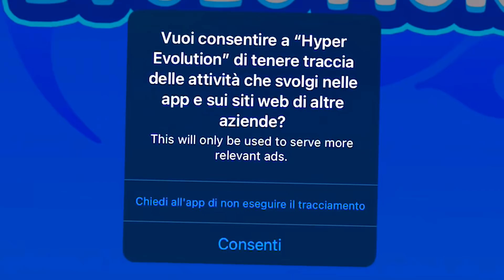INGRANDIAMO IL PESCE PIÙ ENORME MANGIANDO DI PIÙ!! Hyper Evolution